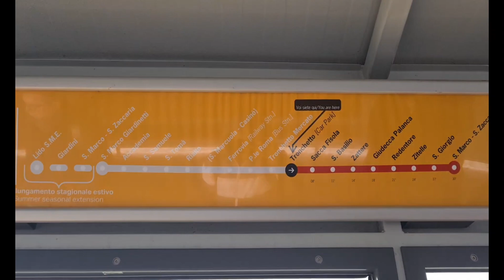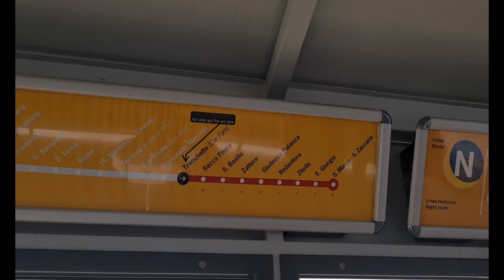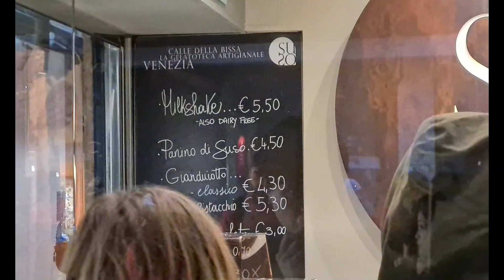**"Venice Carnival 2024: A Dazzling Journey of Masks & Magic!"**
🎭 **Venice Carnival 2024: A Magical Journey Through Time and Elegance** 🎭

Join us as we immerse ourselves in the enchanting world of the Venice Carnival, a spectacular celebration of history, art, and culture! In this video, we explore the vibrant streets of Venice, adorned with dazzling costumes, intricate masks, and captivating performances.

From the grand opening parade to the exquisite masked balls, experience the allure and mystery of this iconic event. Discover the rich traditions and the fascinating stories behind the masquerade, and get a glimpse of the breathtaking Venetian architecture that provides a stunning backdrop to the festivities.

🔸 **Highlights:**
- Mesmerizing footage of elaborate costumes and masks
- Insights into the history and significance of the Venice Carnival
- Stunning views of Venice's iconic canals and landmarks
- Interviews with local artisans and participants
- Tips for making the most of your visit to the carnival

Whether you're planning a trip to Venice or simply dreaming of experiencing this magical event, our video captures the essence of the Venice Carnival and brings its vibrant spirit right to your screen.

Enjoy your virtual journey through one of the world's most famous and enchanting festivals! 🌟